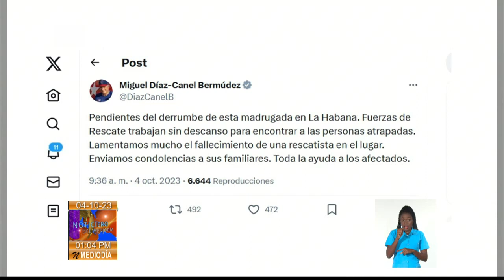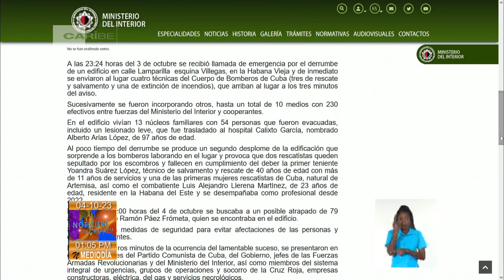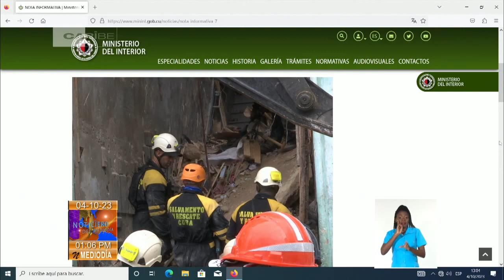MININT: Dos rescatistas fallecidos en cumplimiento del deber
Al poco tiempo del derrumbe se produce un segundo desplome de la edificación que sorprende a los bomberos laborando en el lugar y provoca que dos rescatistas queden sepultado por los escombros y fallecen en cumplimiento del deber la primer teniente Yoandra Suárez López y el combatiente Luis Alejandro Llerena Martínez.